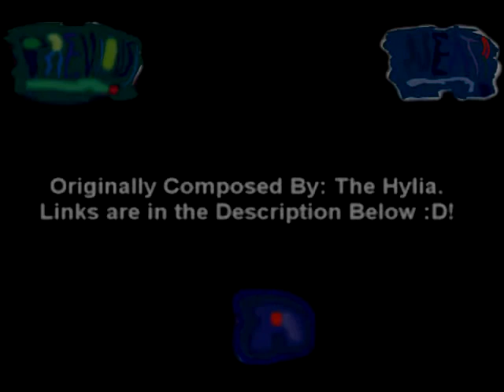The Hylia: Mario and Luigi Super Star Saga - teehee-valley(Pulsed 8-bit) - AMysicx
It's Based on a composed 8-bit version of a soundtack from The Hylia.

Whats the next video going to be? It's up for you folks to decide :)!